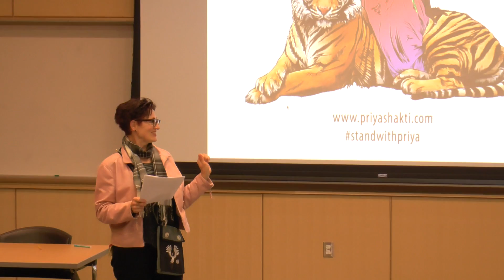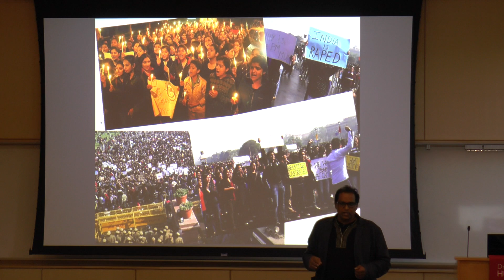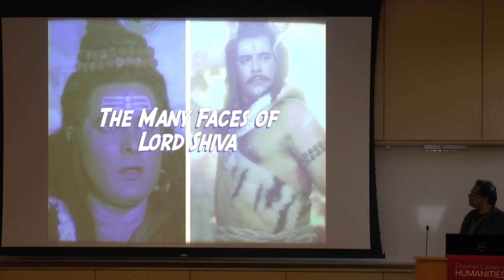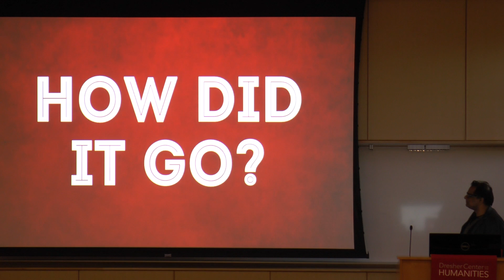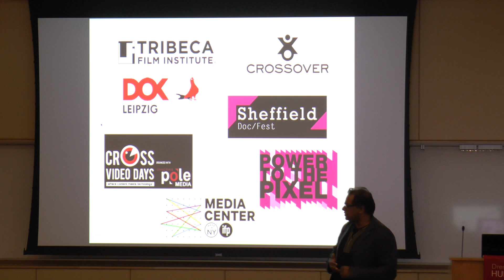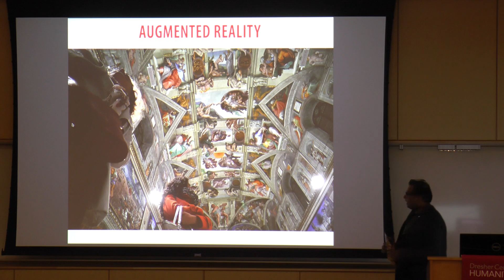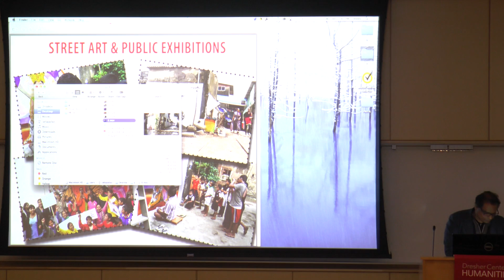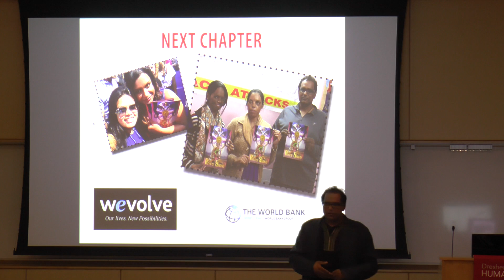Ram Devineni: A Comic Book Superhero and Rape Survivor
A Comic Book Superhero and Rape Survivor:

Can She Change Attitudes Toward Sexual Violence?

7:00 PM - 8:30 PM
Performing Arts & Humanities Building : 132

Can A Comic Book Superhero and Rape Survivor Change Attitudes Toward Sexual Violence?
Ram Devineni, filmmaker, publisher, and founder of Rattapallax publishing and film production

Ram Devineni is the co-creator of the innovative and hugely popular comic book, “Priya’s Shakti,”which helps illuminate attitudes towards gender-based violence. Priya’s Shaktiarose in the aftermath of a highly-publicized gang rape on a bus in New Delhi in December 2012 that outraged India and the world. The comic book centers on the Goddess Parvati and Priya, a mortal woman devotee and survivor of rape, and is rooted in ancient matriarchal traditions that have been displaced in modern representations of Hindu culture. Priya is the first Indian superhero who is a rape survivor and a powerful symbol supporting movements fighting against gender-based violence. Released only a year-ago, the comic book went viral with over 400 news stories and was honored as a “gender equality champion” by UN Women. Devineni will discuss the creation of the comic book, how comic books and their superheroes have become mythological icons, and how to re-imagine them to fight against real-life problems while still appealing to a popular audience. Since “Priya’s Shakti” was one of the first effective uses of augmented reality in a book format, Devineni will also discuss the design of that technology to bring a book to life. The comic book is a beautiful fusion of storytelling, technology, and social activism.

Bio: Ram Devineniis a filmmaker, publisher, and founder of the Rattapallax publishing and film production company. He produced, edited, and directed the feature documentary The Human Tower, which was shot in India, Chile, and Spain. Recently, he produced The Russian Woodpecker, which won the Grand Jury Prize at the 2015 Sundance Film Festival.